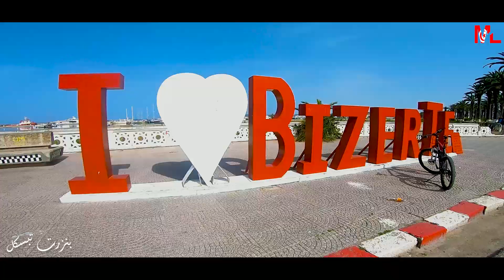World Bicycle Day 2021 | (بنزرت تبسكل) تونس بالبسكلات أحلى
بمناسبة اليوم العالمي لدراجات بنزرت تبسكل😍. فيديو قصير جمع و برشا جمعيات و ناس مغرومة باش تشارك فرحتها و غرامها نشاله يعجبكم وشكرا على المشاهدة 🇹🇳🇹🇳